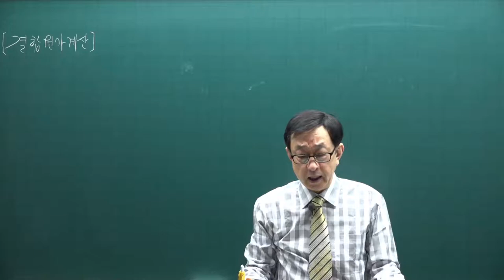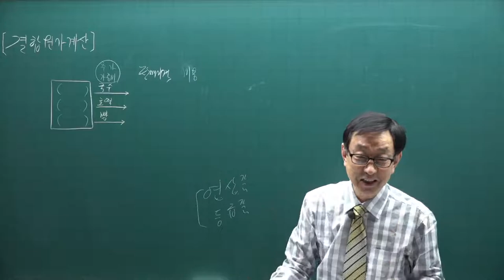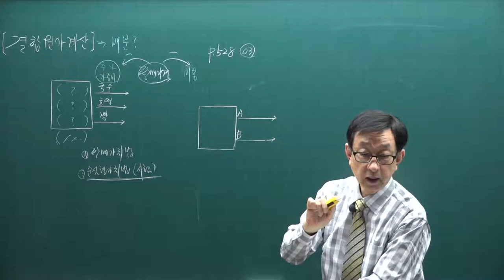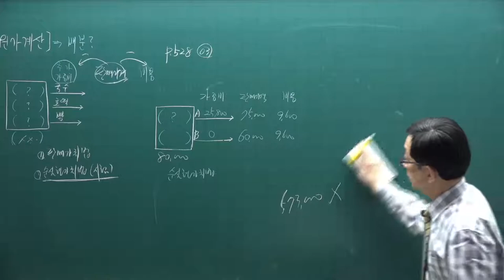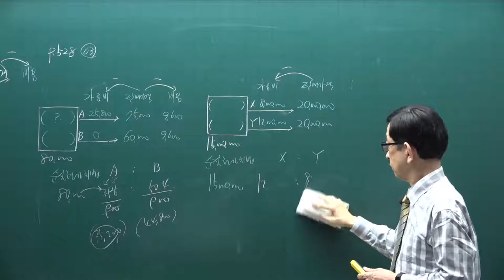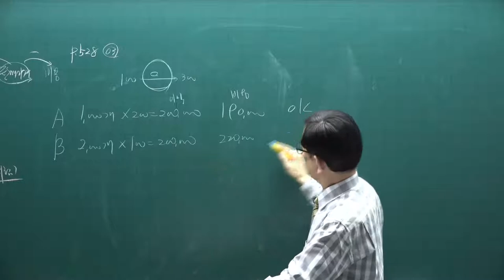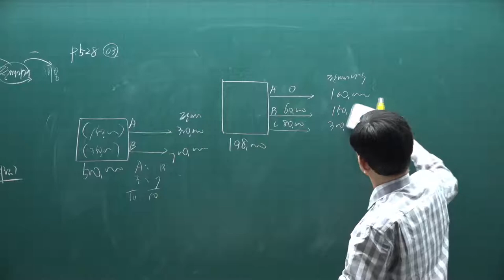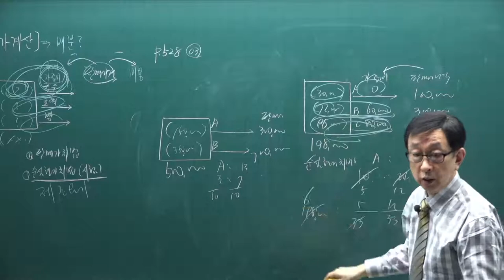[주전무] 2021년 주택관리사 회계원리 기본이론과정 58강